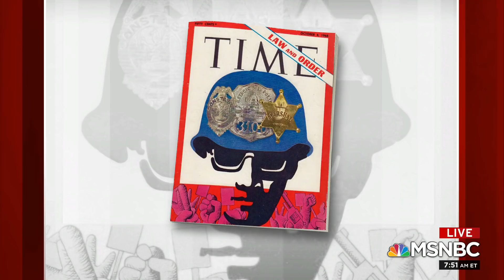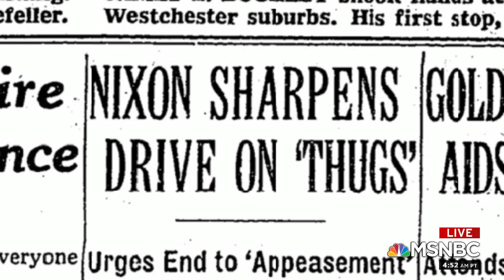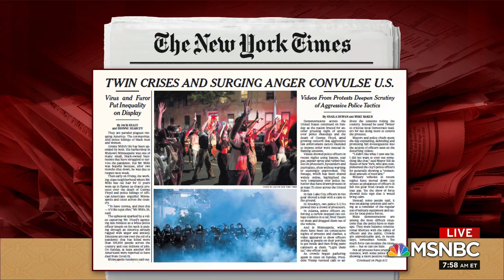Parallels Between '68 And Now, And A Pandemic Within A Pandemic | Morning Joe | MSNBC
Errin Haines, editor-at-large for The 19th, and historian Michael Beschloss discuss the parallels between the United States in 1968 and now. Haines also discusses her new column on Atlanta's history of success and compromise and the 'pandemic within a pandemic'. Aired on 06/01/2020.